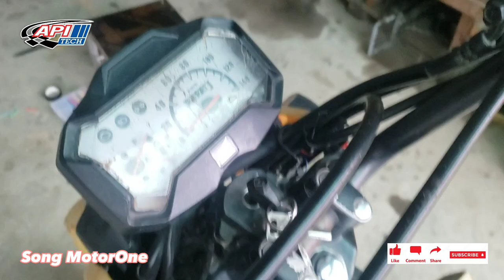បញ្ហាម៉ូតូ Zoomer X មានភ្លើងហើយ តែពេលចុចដេរ អាល៊ាស្ងាត់ឆឹង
☆បញ្ហាម៉ូតូ Zoomer X មានភ្លើងហើយតែពេលចុចដេរអាល៊ាស្ងាត់ឆឹង
         សូមស្វាគមន៍មកកាន់ Channel Song MotorOne Api Tech Cambodia 🇰🇭
        សិក្សាស្វែងយល់បន្ថែមជាមួយខ្ញុំបាទ Song MotorOne 🇰🇭 😀 👌
      សូមស្វាគម៍មកកាន់ Channel Song MotorOne
សូមបងប្អូនជួយ ជាវ និងlikeម្នាក់មួយផងបាទ
សិក្សាស្វែងយល់បន្ថែមជាមួយខ្ញុំបាទ Song MotorOne Api Tech Cambodia 🇰🇭
អ្នកអាច Support ខ្ញុំបានតាមរយះ
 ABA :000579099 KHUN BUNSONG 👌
សូមបងប្អូនជួយមើលអោយចប់ និងជៀសវាងកុំអោយមានបញ្ហានៅថ្ងៃក្រោយ ។